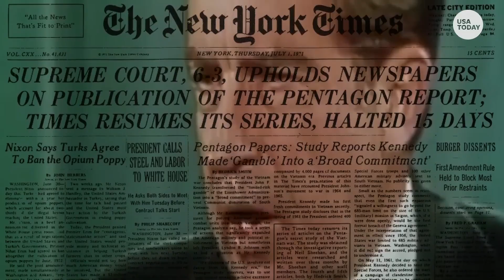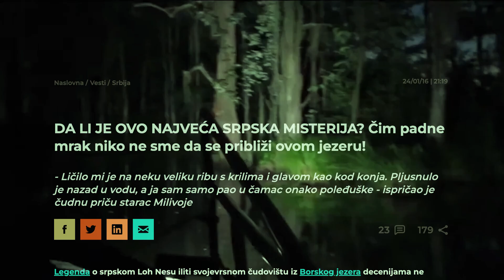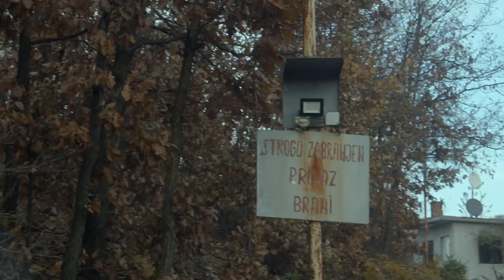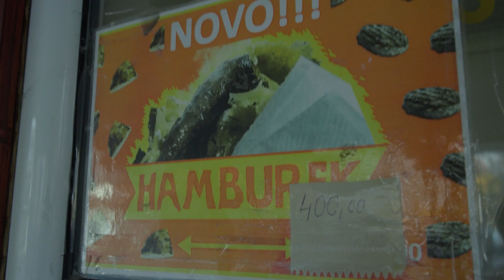I deleted TikTok and Tried to Hunt Local Mythical Creature